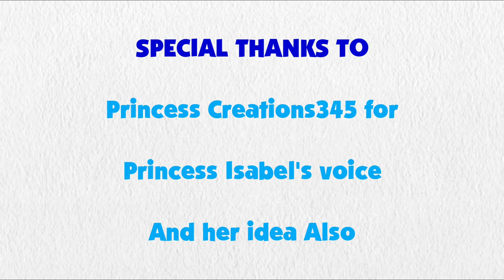Blue's Clues and Sunset Shimmer: Phone Call Test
Sunset Shimmer got a Phone call from someone. But who? Find out in the comments.

Credit to 15.ai for Sunset Shimmer's Voice

Shout Out to Princess Creation345 for this idea.